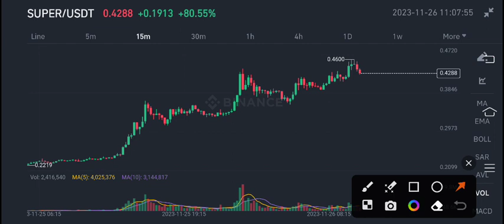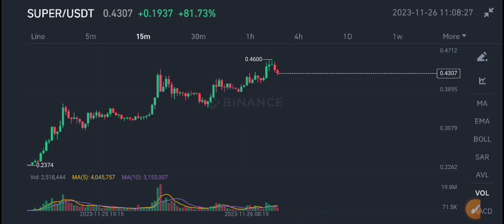Super coin Price Prediction! Super coin News Today